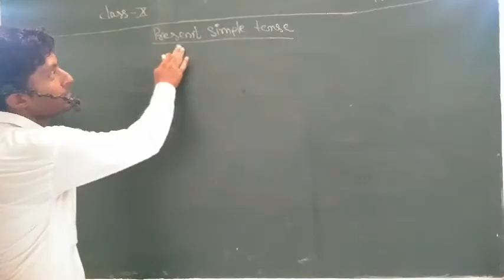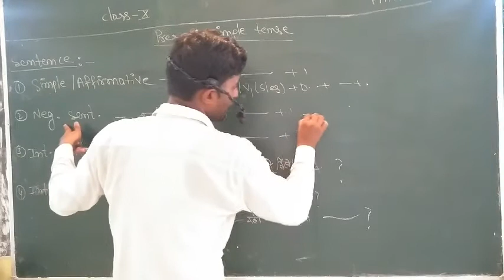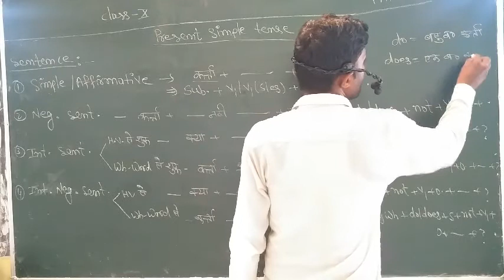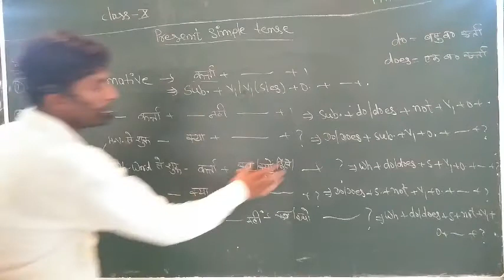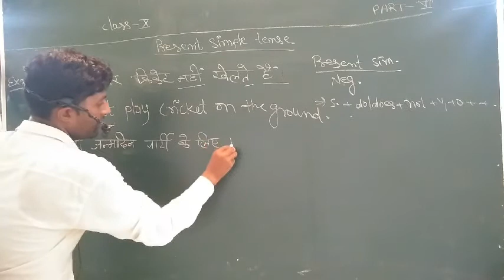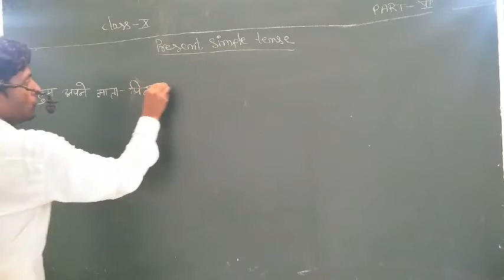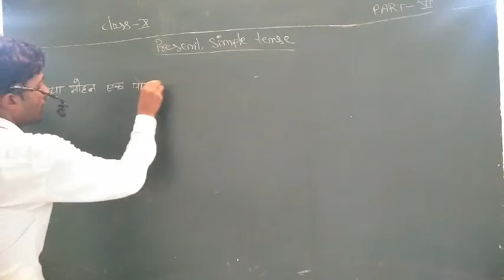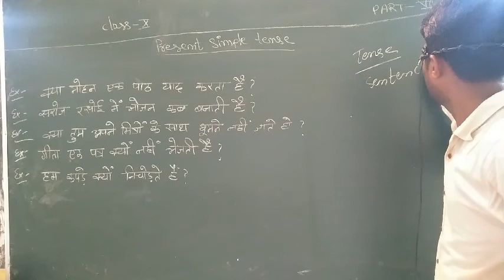English -10 part-5 indian school laxmangarh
English By brejesh Sir